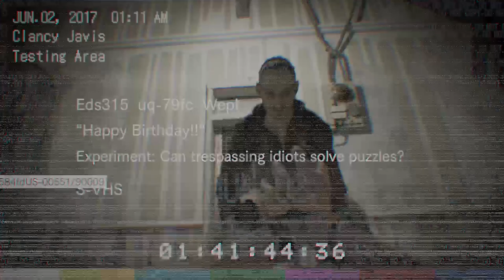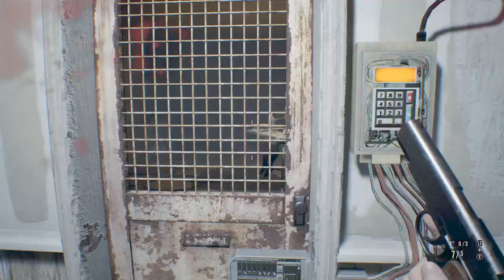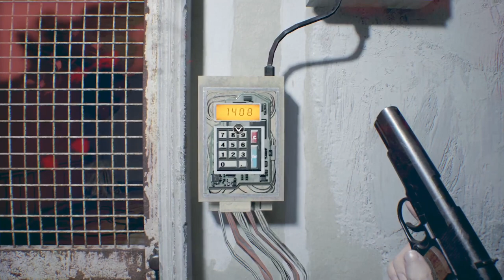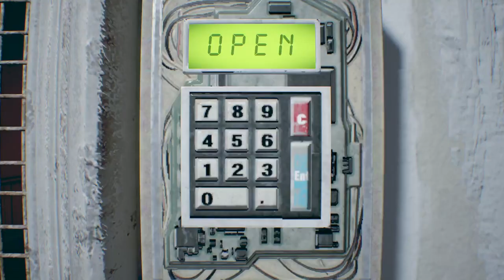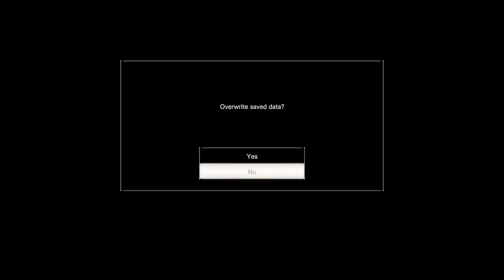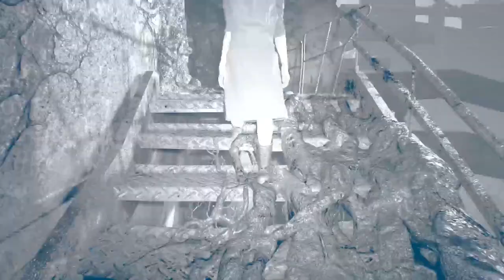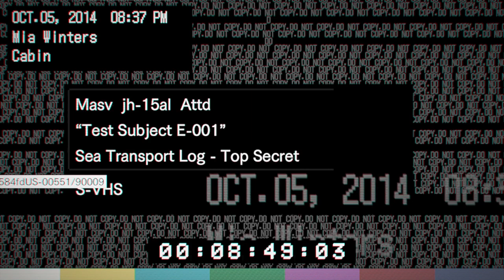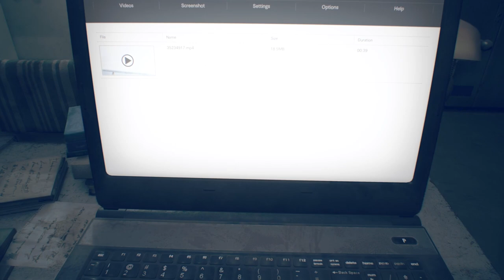When will this end resident evill 7 #5